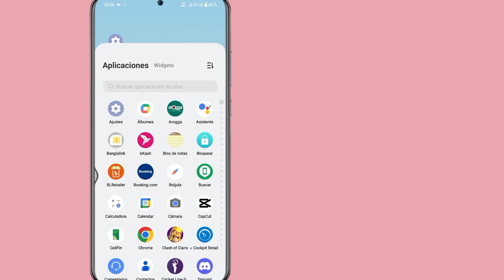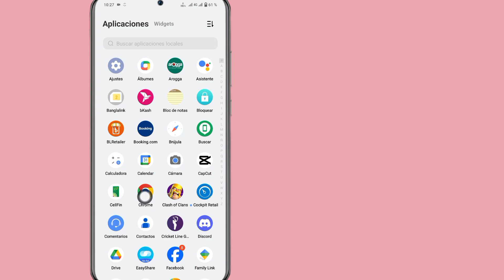Cómo solucionar el error "Su conexión no es privada" en Google Chrome (2023)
Voy a mostrarte cómo arreglar que tu conexión no sea privada en Google Chrome.  Mire este video y aprenda cómo arreglar que su conexión no sea privada en Google Chrome.

    Cómo arreglar que tu conexión no sea privada en Google Chrome.